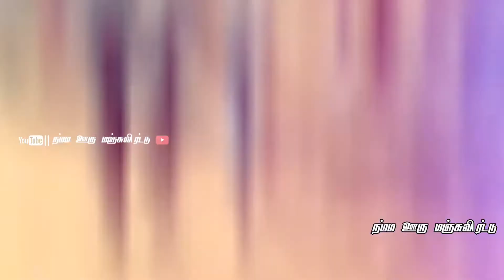அரளிக்கோட்டை அய்யனார் கோவில் காளை best top10videos#ARK INR Aralikottai INR💥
💥💥Instagram Trending videos💥💥

jallikattu whatsapp status

SupportPannuga Nanba